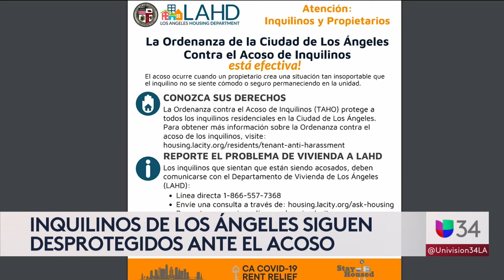Aumentan abusos y acosos a inquilinos en Los Ángeles, ¿cómo puede protegerse?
Desde agosto de 2021, Los Ángeles tiene más de 13,000 quejas por acoso a inquilinos a pesar de tener una ordenanza que lo prohíbe. Guadalupe González, de la organización por Derechos a Inquilinos A.C.C.E., asegura que el acoso es verbal y mental, pues les “quitan los estacionamientos o cambian las chapas de las viviendas”. El concejal Hugo Soto-Martínez explica qué harán para ayudar a la comunidad.